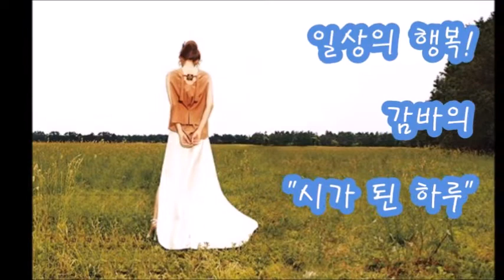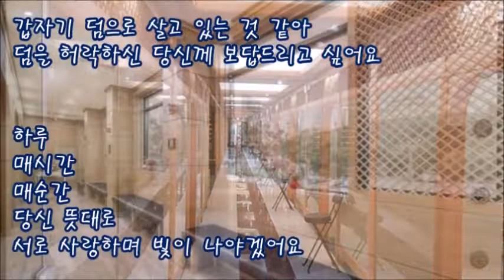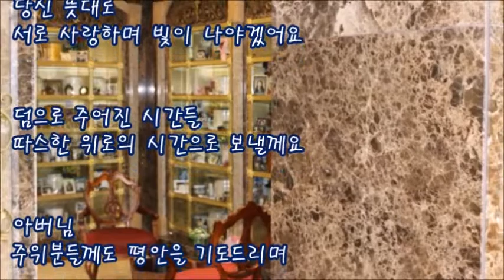[시낭송] 납골당에 가면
아버님을 뵈러 납골당에 갈때마다 주위를 둘러보면  너무나 어린 생년월일이 보인다. 난 덤으로 살고 있는듯 해서 더 아름답게 살아야겟다.. 생각한다!